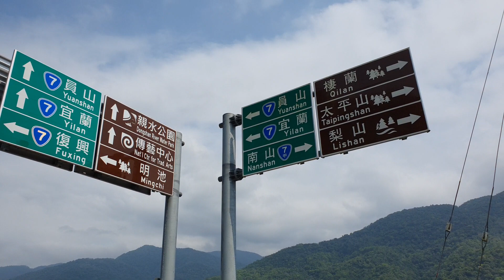對不起台7甲公路我收編了【白同學中橫公路冒險】白同學DIY教室生活旅遊